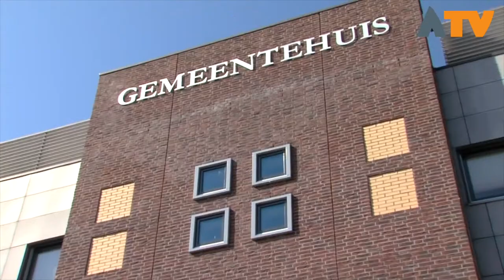2018 een belangrijk jaar in voorbereiding op Altena 2019​ - Altena TV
In 2019 is het zover, één gemeente Altena. Nu aan het begin van 2018 komt het wel heel dichtbij, nog een jaar de tijd om veel belangrijke zaken definitief te maken. Burgemeester de Boer noemt het een belangrijk jaar. Er zijn veel vragen die de inwoners van de toekomstig gemeente Altena bezig houden, bijvoorbeeld waar komt het nieuwe gemeentehuis? Volgens burgemeester de Boer worden deze vragen voor maart dit jaar beantwoordt.